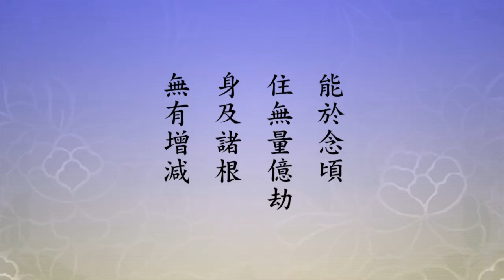法身起滅完全是緣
【能於念頃。住無量億劫。身及諸根。無有增減。】
註解裡頭說，這個四句見《唐譯》，「顯本地法身之德」。我們知道法身沒有相，法身遍一切處，遍一切時，無處不在，無時不在。為什麼？沒有法身就不會有一切法，一切法一定要靠法身才能現前。法身沒有來去，大乘經教裡頭常常形容它，「當處出生，隨處滅盡」，它的起滅完全是緣。眾生有感，它就現身；感沒有了，身就沒有了。現身說法，種種神變，決定沒有起心動念，沒有分別執著，這個一定要明瞭的。如果起心動念、分別執著，他是菩薩以下的，菩薩有起心動念，沒有分別執著。這是什麼？法身菩薩，《華嚴經》上所說的四十一位法身大士，他沒有起心動念，沒有分別執著。如果還有分別，這個菩薩是三乘菩薩，他有起心動念，他有分別，他沒有執著。阿羅漢沒有執著，有執著的習氣；辟支佛執著習氣斷了，有分別。
這些階位我們搞清楚、搞明白，回過頭來想想自己，自己在什麼個階位上就很清楚，我們連阿羅漢都做不到。不要說阿羅漢，初果，初果已經放下五種見惑了，我們沒放下，那我們就是道道地地的凡夫，不可以躐等。凡夫要說我是初果，初果是聖人、小聖，這叫大妄語。大妄語的果報是在無間地獄，那又何必！為什麼要充面子？還說自己是什麼菩薩再來，什麼佛再來的，那這個果報可麻煩了。你們這些人說我，你又不是我，你怎麼會知道？胡造謠言。我自己清楚，自己明白，確確實實是凡夫，凡夫不丟人。凡夫，縱然是五逆十惡，毀謗大乘，遇到這個法門，第十八願都有救。
我們在時常做功夫，叫功夫淺深，做什麼，什麼叫功夫？我們現在完全明白，功夫就是放下。放下得愈多，功夫就高，品位往上提升；放下得很少，這功夫就差一些，品位就低一點。這個真正要搞清楚、搞明白。我們最感覺得幸運的就這個解門，這得了一點的好處，搞清楚、搞明白了。清楚明白有什麼好處？不懷疑了，對淨土不懷疑，對大乘不懷疑，對釋迦牟尼佛不懷疑，對阿彌陀佛不懷疑。我們自己曉得用真誠心待人接物，念佛用一個心，不是用兩個心，用真誠心工作。用真誠心、恭敬心、真信心處事待人接物，用這個，用這種心念佛，跟佛才能夠起感應道交。
早年我跟李老師，李老師給我說，說的都是真話，我們這一生，其他的法門不談。為什麼？根本就沒指望，學，白學了，不能解決六道輪迴的問題，也就是說不能幫助我們脫離六道輪迴。只有淨土這個法門。我們什麼心態學？只有一樣，「至誠感通」，他老人家教我四個字。誠，誠就靈，誠就是菩提心，菩提心之體就是誠，真誠。菩提心的作用有自受用，有他受用。自受用，我們學了《無量壽經》，我就用《無量壽經》上「清淨平等覺」來說自受用，大家好懂。說深心不好懂，不好講。真誠心對自己就是清淨、平等、覺悟，不迷了；他受用，慈悲。
這二十多年，我在美國跟大家分享淨土，提出來「真誠清淨平等正覺慈悲」，這一聯是菩提心；下一聯，「看破放下自在隨緣念佛」，這就是一向專念。用本經來說，上面是發菩提心，下面是一向專念。放下看破才能一向，你放不下、看不破，你的方向是散亂的，你沒有放下。這比什麼都重要，這是真的不是假的。依照這二十個字修行，就決定得生淨土。那我們想想，我們沒有放下，沒有看破，沒有得到自在，我們不能隨緣，什麼事情還是斤斤計較。不願意隨緣，把這個事情看得都是真的，這句佛號念不好。菩提心加上看破、放下、隨緣、自在，那個佛念得就有感應。我把這二十個字做成一副對聯，天天提醒自己，遇到放不下的時候，遇到不肯隨緣的時候，多念幾遍就行了，不要再執著了。

文摘恭錄—2012淨土大經科註　（第一三０集）　2013/1/17　香港佛陀教育協會　檔名：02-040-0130